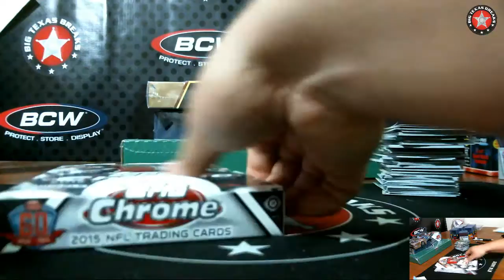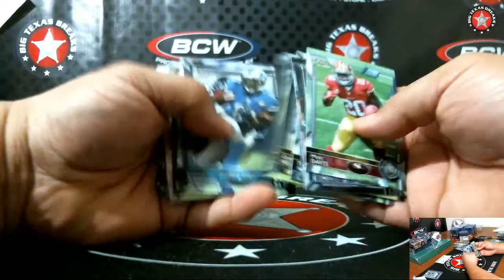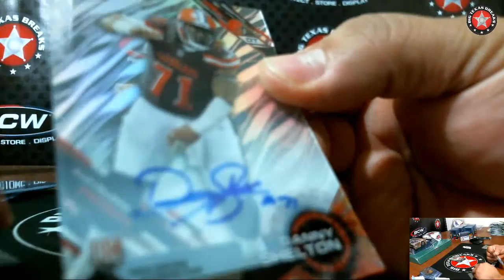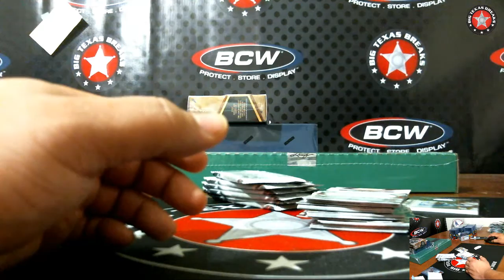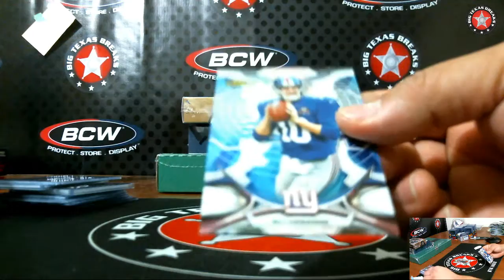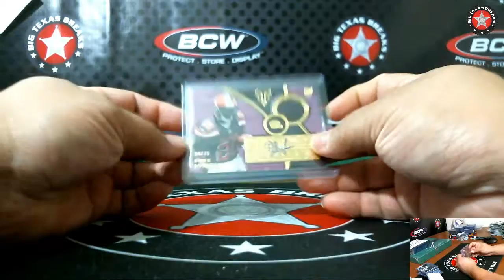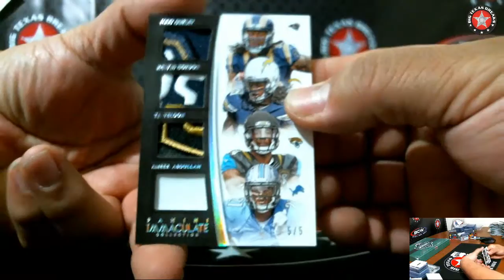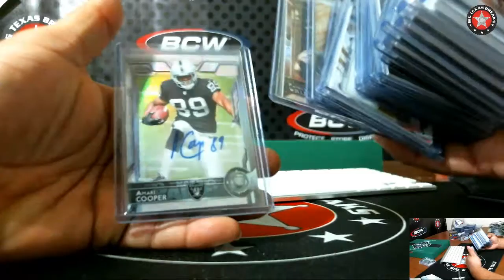12/30/15 NFL 7-box Mixer - BREAK